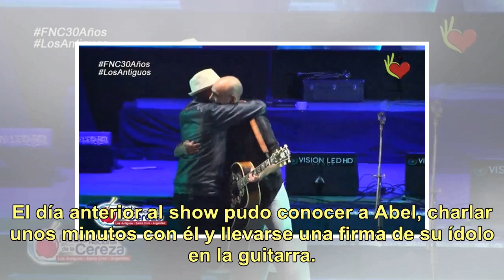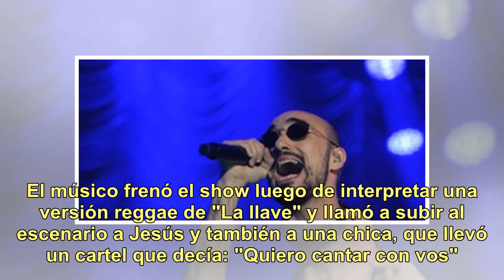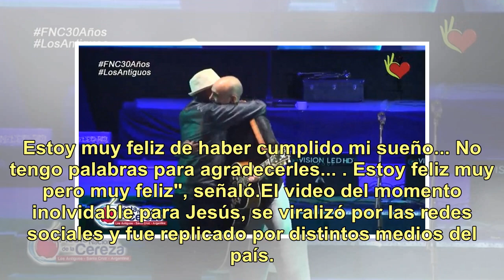Video: un fan de Abel Pintos lo sorprendió en medio de un recital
Jesús Meza nació en Salta pero la vida lo llevó a estar desde hace un año en la otra punta del país. Del calor norteño se mudó al helado Puerto San Julián de la provincia de Santa Cruz. Allí se las rebusca y vive siempre pegado a la música. Hace shows en tributo a su gran referente, Abel Pintos y es...